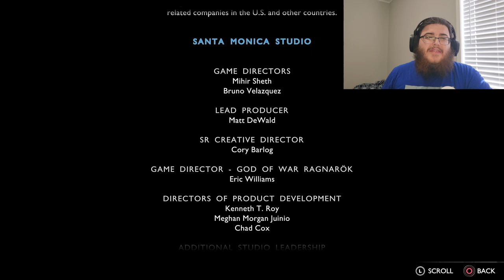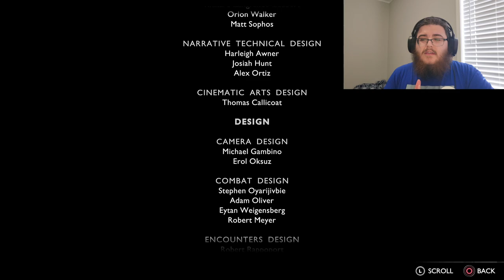God of War Ragnarök: Valhalla- Ep 3: KRATOS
This is the finale to the GOW Ragnarök: Valhalla DLC, and the GOW Ragnarök series.